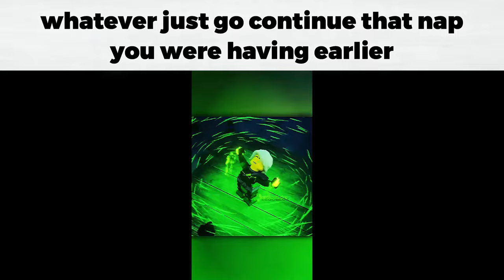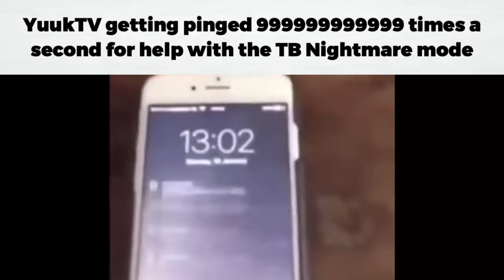TDX Slander Compilation #3! 🥶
hmmm... i don't have any video ideas today what should i upl- OHH that's a good idea!

0:00 TDX Slander 11
0:34 TDX Slander 12
1:49 TDX Slander 13
2:46 TDX Slander 14
3:46 TDX Slander 15
4:37 Outro (Subscribe!)

Music Used
@TheGeeJ - Au Mancubosis
Hyadain, Yusuke Itagaki, Tomoyuki Otake - なりたい自分、彼女|
@officialphoqus - Fill Them With Lead
@AaronFBianchiJupiter - Torture The Gods
Hyadain, Yusuke Itagaki, Tomoyuki Otake - 絵に描いたような、彼女